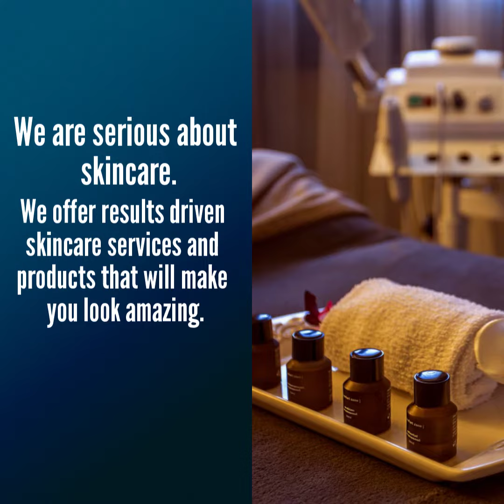Facial Overview | Spa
Check out the benefits of our relaxing results driven skin repair facials